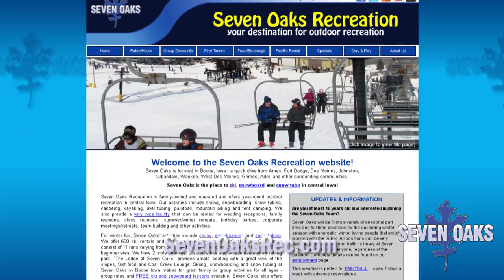Seven Oaks Recreation Improvements and Winter Preview 2013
NEW at Seven Oaks Recreation for 2013 - BIGGER snow making pond -- we went from 1,000,000 to 4,000,000+ gallons of water. More water = more SNOW! Doubled our snow making capabilities - additional high pressure pump that is over 3 times bigger than what we've been using. We have literally doubled our snow making capabilities with additional electrical power to the top of the ski trails, allowing for more snow to be made from more snow guns at the top of the hill. Additional lights on the ski trails. We increased the size of the unload area for Valley View Chairlift which also improved the entrance to Abby's Alley, Freeway and Willett's Way. Purchased new state-of-the-art HEAD rental equipment will be delivered in October, making about 80% of our rental equipment new in the past 2 years! We installed knotty pine in the original lodge. The parking lot will be drier on warm, sunny days because we are building ditches to direct the melting snow away.